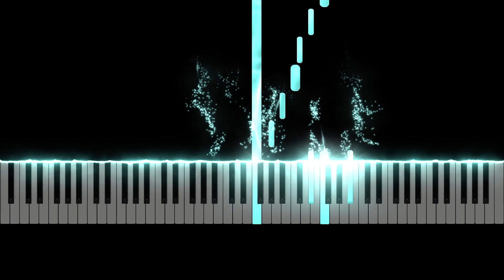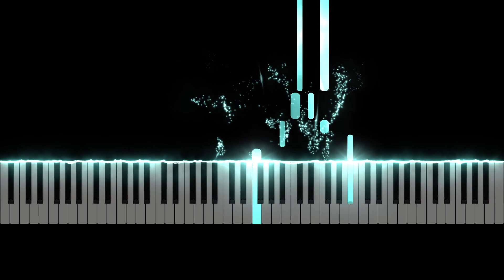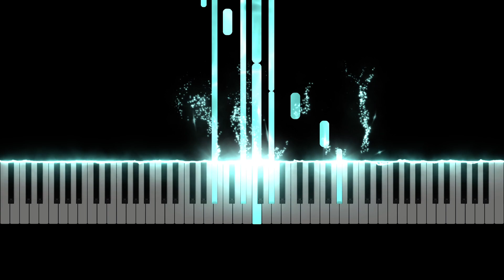DJ Okawari - Luv Letter [피아노 튜토리얼]